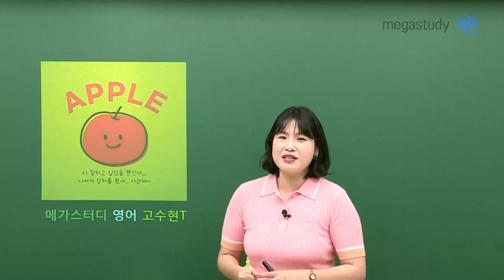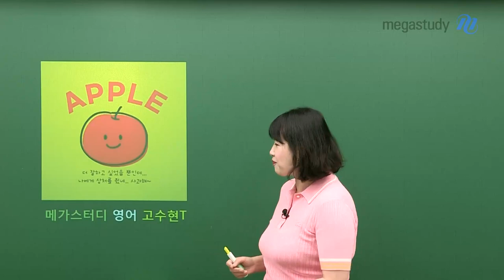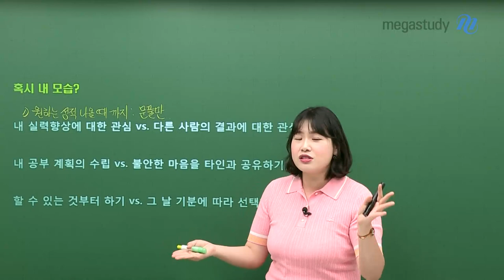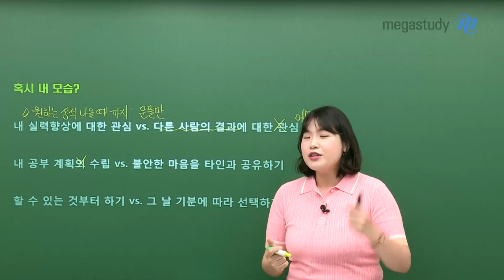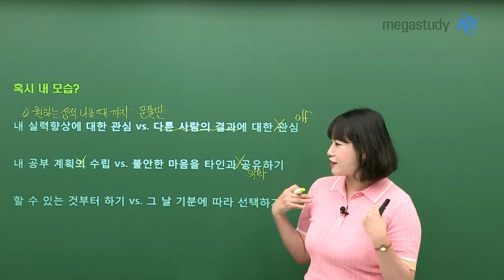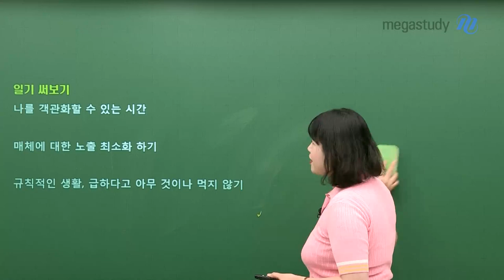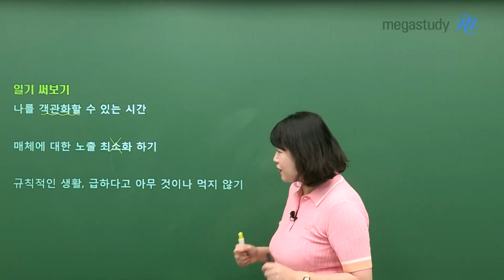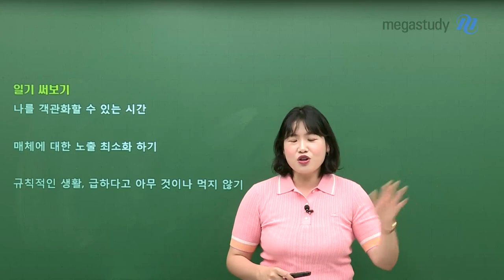[메가스터디] 영어 고수현쌤 - 지금 재종반에선? (feat.삼수생 선배)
코 앞으로 다가온 6월 모평, 그리고 올해 8/31에 시행되는 9월 모평!
중대한 시험에 앞서, 슬럼프라면..?

어떤 식으로 공부를 하고, 어떤 식으로 마음 가짐을 가졌기에 우울하고 힘든 것인지
그래서 여러분이 어떻게 하면 더 나아질 수 있을 지,
고수현쌤의 경험을 바탕으로 지금부터 얘기드릴게요!

# 혹시 지금 내 모습…? (나 지금 괜찮니..?)

# 이렇게만 하자!

# 구체적인 실천 방안?!
- 일기 써보기

더 이상의 수능은 없다!
여러분의 수능 성공을 위해, 삼수생 출신 고수현쌤이 전하는 요긴한 꿀팁!